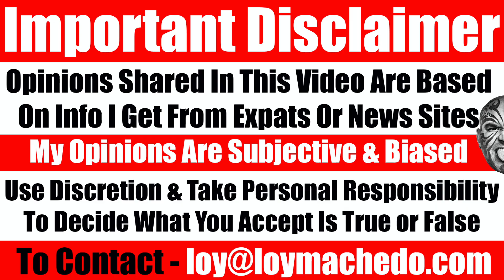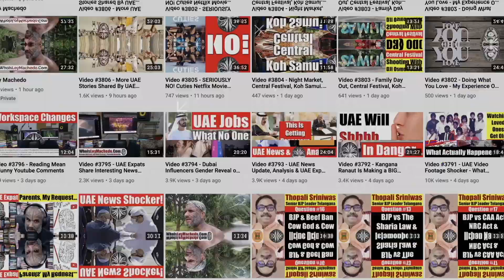My Top 5 Weird Clients For January 2022 - Video 5334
My Top 5 Weird Client Requests For January 2022 - Video 5334
Here is my list of the top 5 absolutely 5 weird client requests for the month of January 2022.
Loy Machedo

TO JOIN MY PRIVATE FACEBOOK GROUP

loymachedo shares
My Top 5 Weird Clients For January 2022
Video 5334